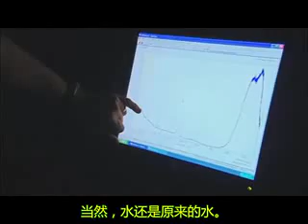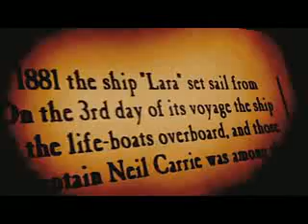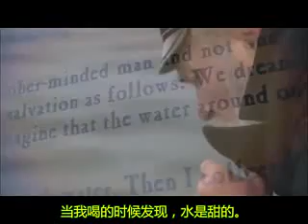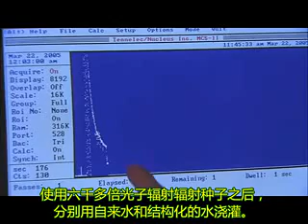水的奥秘 water The.Great.Mystery 第一段-02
水的奥秘，推荐观看。